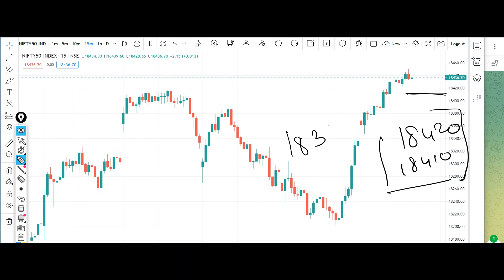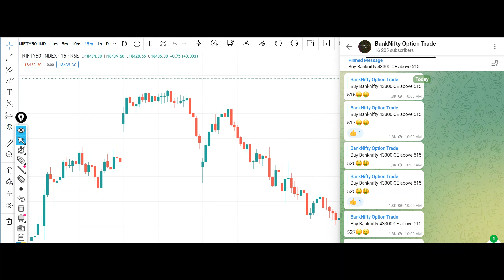Nifty Tomorrow Prediction 29 May 2023 Calls Options Put Call Buy Level Bank Nifty Options